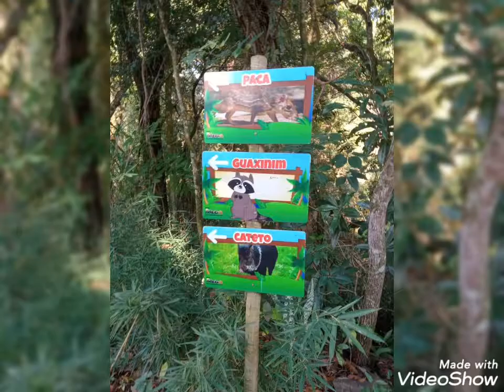ZOOLÓGICO DE VARGINHA MINAS GERAIS.